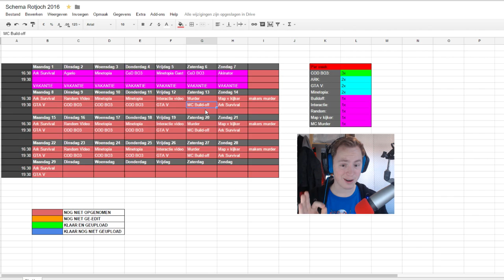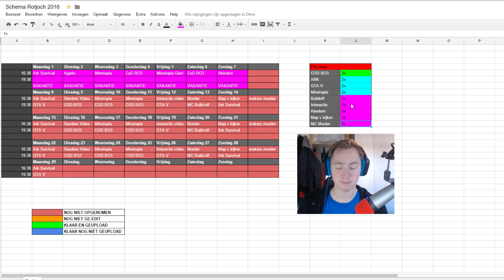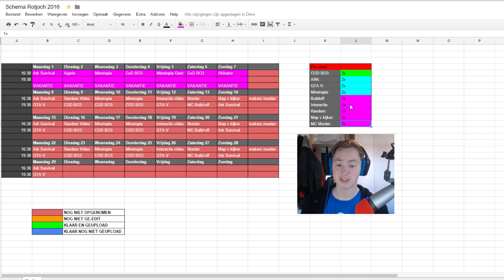3 NIEUWE SERIES? BUILD-OFF IS TERUG!! - Schema Februari